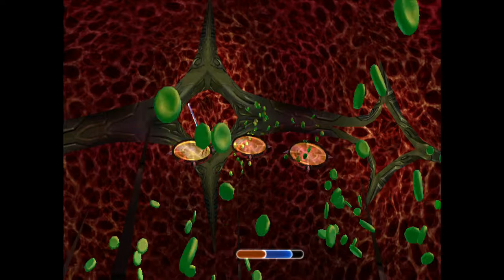[xbox] Dennou Taisen: DroneZ 16 - Under a Killing Look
Climbing up the System Core is treacherous.

Find out what lies above it all...

...and attack it!
This is the other level that's brutal.
After playing the PC version and thinking that analog movement would be advantageous for this level, since it requires a large amount or precision jumps, I've realized, now that I've used the analog controls, that that was certainly not the case. In fact, it even made some of the jumps harder...
03:40 - I've cut out some of the failed attempts.
09:40 - That's also one of those planned deaths to make cutting failed attempts easier...